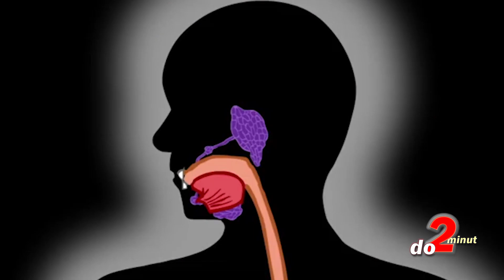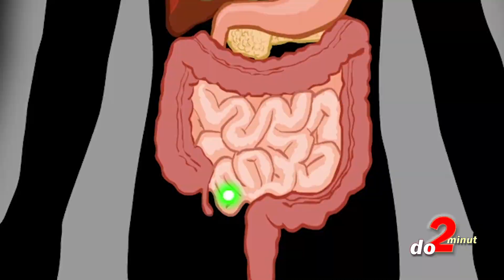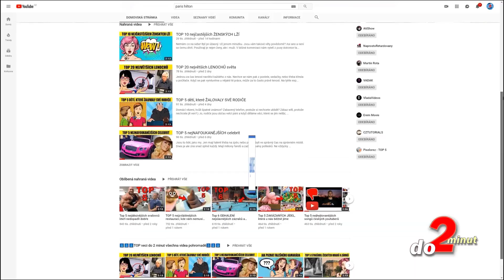TOP 5 věcí, které bysme NEMĚLI dělat po jídle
Není nad to se pořádně nadlábnout a pak si dát šlofíka. Jestli si to taky myslíte, zaděláváte si na pořádný průšvih. Vaše tělo se vám za něco takového prostě neodmění. Podobně je to i s dalšími návyky, které běžně děláme po jídle a upřímně, ani nás nenapadlo, že by na nich mohlo být něco špatně. Trochu jsme zapátrali a nestačili jsme se divit. To čeká i vás, když mrknete na TOP 5 věcí, které bysme NEMĚLI dělat po jídle, které vám posíláme ... jak jinak, než do 2 minut.

Získej výhody a bonusy:
PŘIPOJIT SE